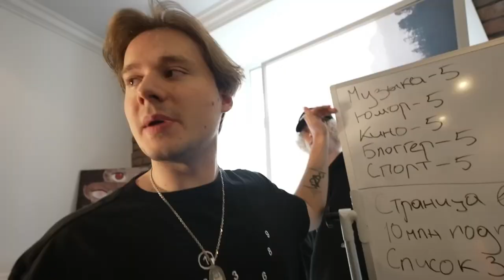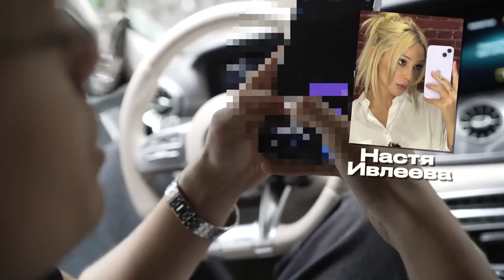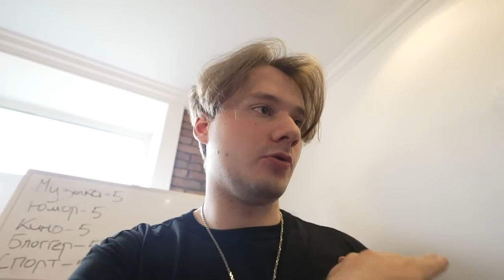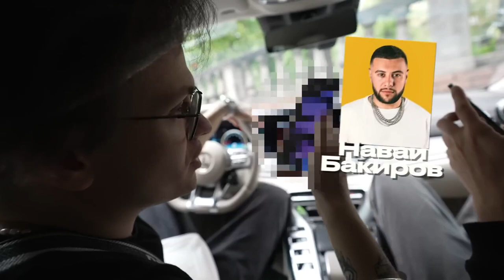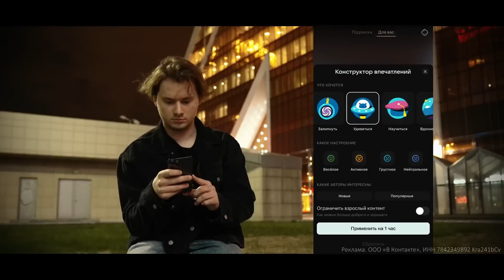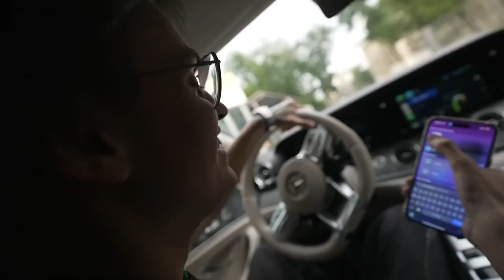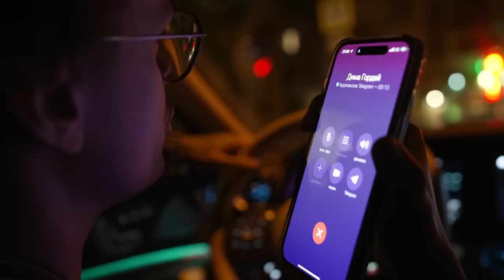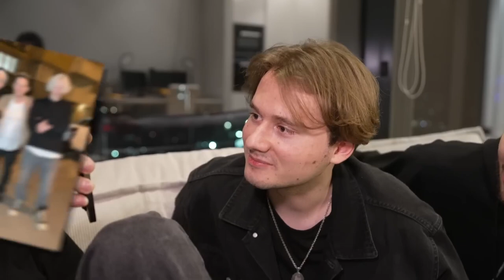Who Will Meet More Popular People Challenge!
Start a new life on Majestic -

Promotional code "Matiz" gives $20,000 and 7 days PLATINUM VIP on any Majestic RP server!

3) Paradeevich - @paradevich

4) Booster - @slavabuster

NEXT SPOILER WHO WE MET

Milana Khametova, Misha Litvin, Nikita Nagorny, NILETTO, Vlad A4 Yanchik/ynchq, Blago White, Soda LUV, Alexander Sobolev, Anton Bogdanov, Oleg COFFI, Dilara, Dzhabrailov, Alexander Vash, Dmitry Pozov, Sergey Matvienko, Aidar Garayev, Vladimir

Selivanov, Maxim Lagashkin, Anna Khilkevich,

Sergey Burunov, Stas Yarushin, Dubrovsky, Dima

Maslennikov, Anastasia Ivleeva, Dima Gordey,